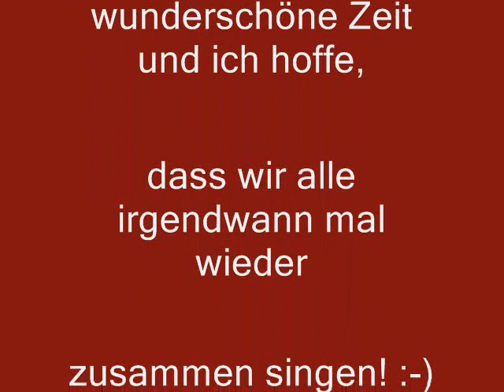Brightest and best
The record of this song was made during the very last christmasconcert of our school choir. It was a wonderful evening and quite memorable to those taking part. Hence, I wanted to upload this video as a token of past times for all former choir members, the audience and of course everyone else who takes delight in our singing. We are very sorry to say that meanwhile the city of Jena decided to close our school. As a result and to our great dismay the choir dissolved... But we are left with the fantastic memory of a marvelous time full of artistic spirit!

Choir: School Choir of the former Adolf-Reichwein- Gymnasium Jena (Germany)
Locaton: Assembly hall of the former Adolf-Reichwein- Gymnasium
Choirmaster: Maximilian Lörzer

Dieses Lied stammt vom letzten Weihnachtschorkonzert unseres Chores. Es war ein sehr schönes Konzert und ich möchte als Erinnerung gerne dieses Video für alle damaligen Mitglieder, Zuhörer und alle diejenigen, die sich daran erfreuen, hier reinstellen. Leider hat die Stadt Jena inzwischen dafür gesorgt, dass unsere Schule schließen musste, sodass es den Chor nicht mehr gibt... :-( Es bleibt jedoch eine fantastische Erinnerung an eine wunderschöne Zeit!

Chor: Schulchor des Adolf-Reichwein-Gymnasiums
Ort: Adolf-Reichwein-Gymnasium , Jena
Leitung: Maximilian Lörzer